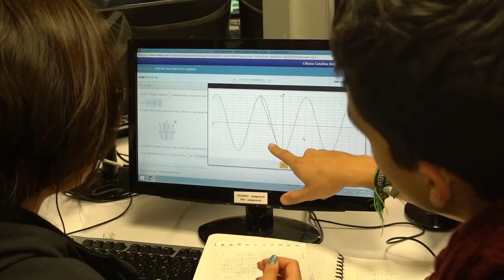Ser Pilo Paga cambió totalmente la vida de Liliana Rojas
Liliana Rojas beneficiaria del programa Ser Pilo Paga, quiere ser una gran economista y ayudar a su hermano a ser un gran profesional.